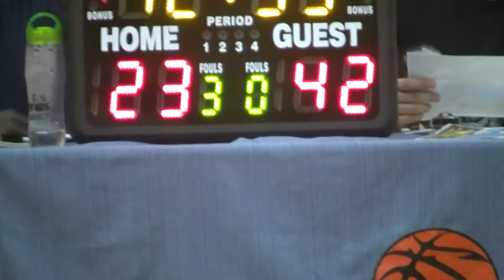Jun 18 - UT VS Rishi's Butter Chicken - (2/2)